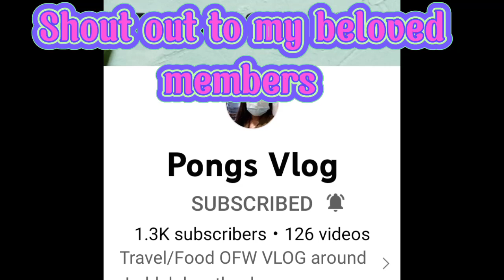HALAMAN SA PARANG#palawan